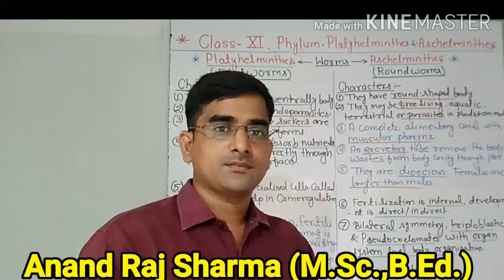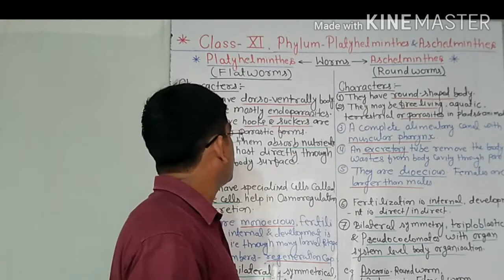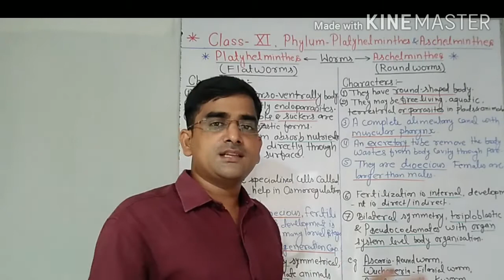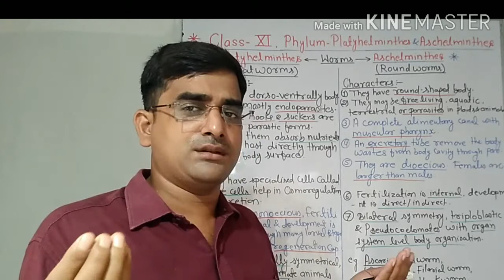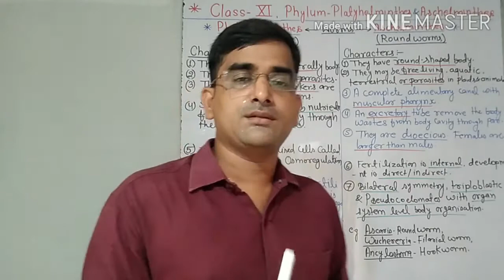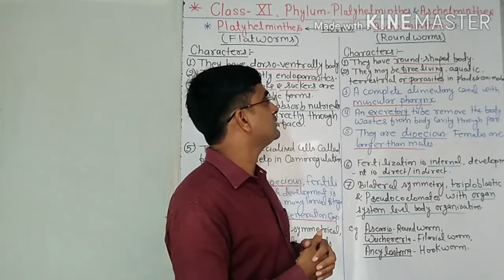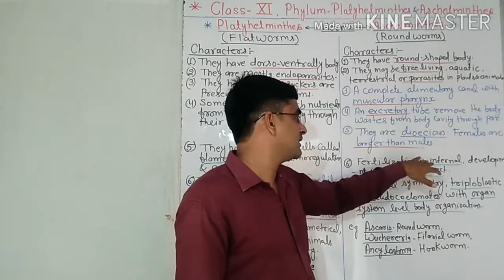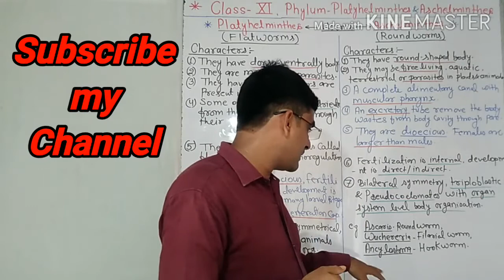Phylum-Platyhelminthes(Flatworms) and Aschelminthes (Roundworms)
Characters of Worms